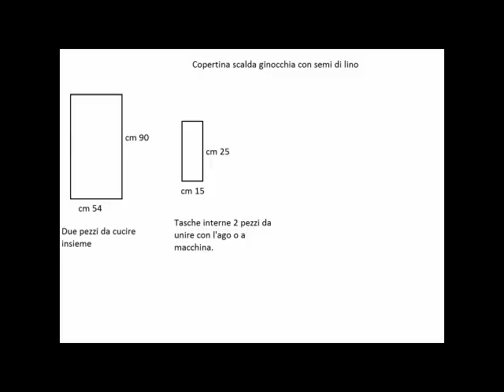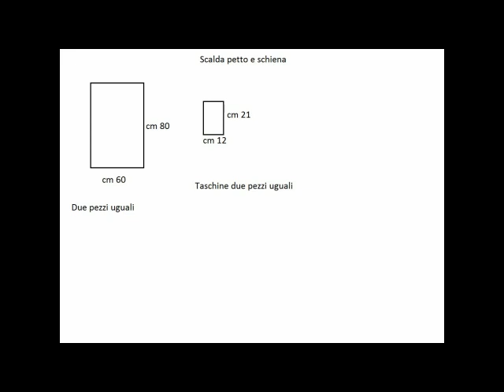Tris accessori con semi di lino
Condivido accessori in maglia con sacchetti di lino creati per i miei doloretti invernali sperando di essere utile.